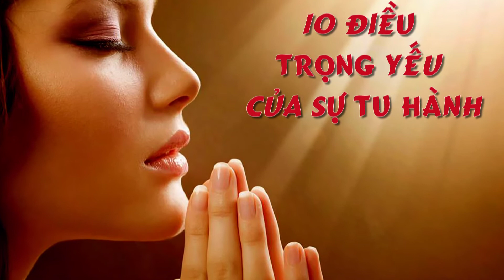10 Điều Trọng Yếu Của Sự Tu Hành - Hòa Thượng Tịnh Không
10 Điều Trọng Yếu Của Sự Tu Hành

Đây là 10 Điều đặc biệt quan trọng mà Hòa Thượng Tịnh Không nhắc nhở cho hàng xuất gia cũng như tại gia. Hãy ghi nhớ, nỗ lực tinh tấn tu hành. 10 Điều quan trọng đó là gì? Mời quý Liên Hữu cùng lắng nghe.